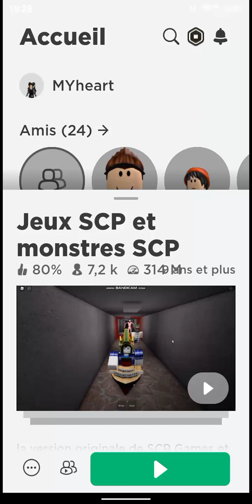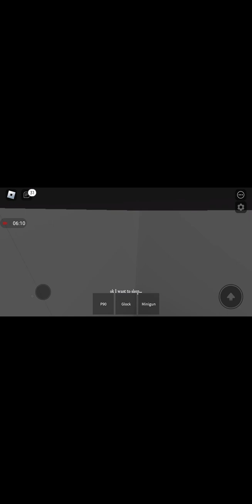jeu SCP et monstres SCP (game sans sous titre 😐)